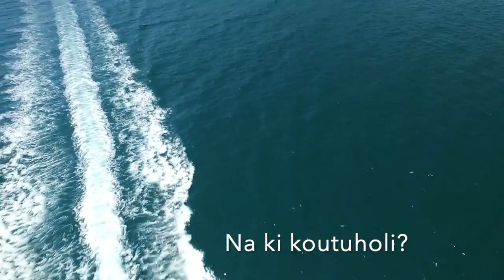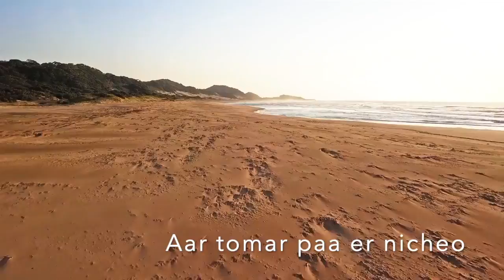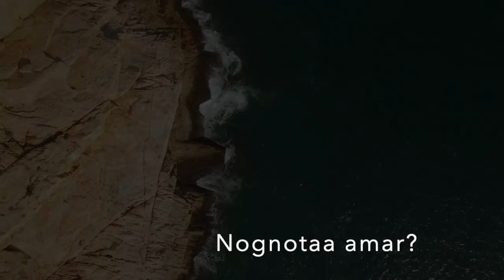Chorabali Mou Sultana Lyrics Video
Lyrics, Composition, Vocals and Accoustic Guitar : Mou Sultana
Audio production : Randolph Corriea
Vocals and Guitar Recording : Ram Sampath
Production : Anand Surapur
Album : Naughty Noughties by Mou Sultana
Released date July 2, 2013
Recorded 2003
Written 2001